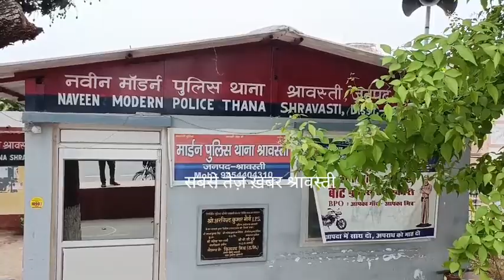सायकिल और बाइक की टक्कर